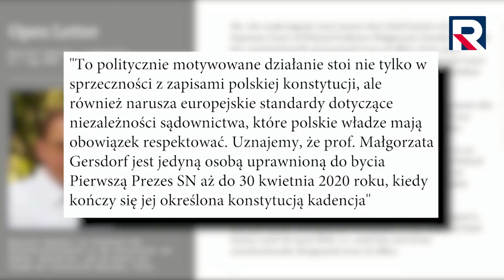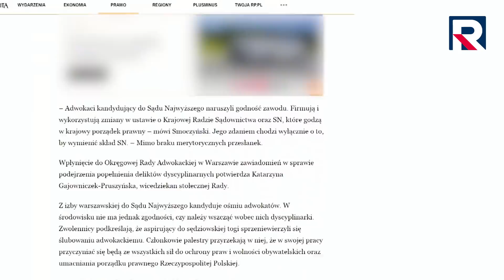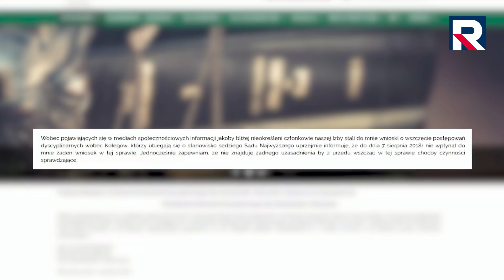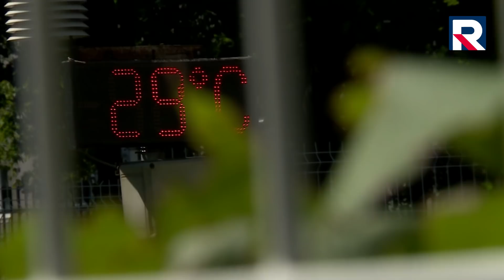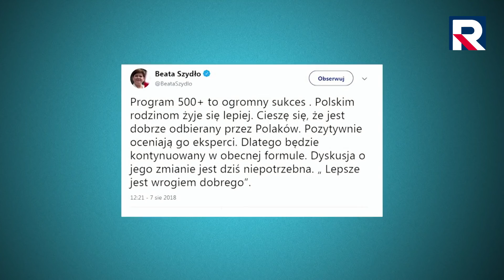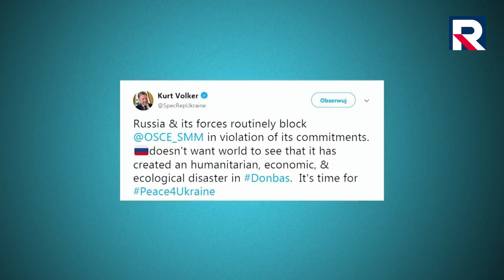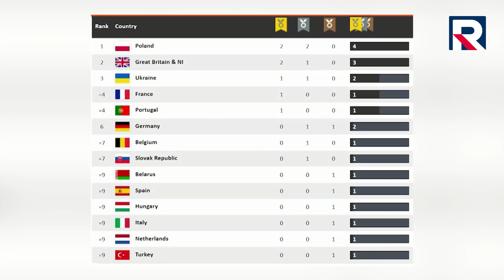Telewizja Republika - Dzisiaj Informacje TV Republika 08.08.2018